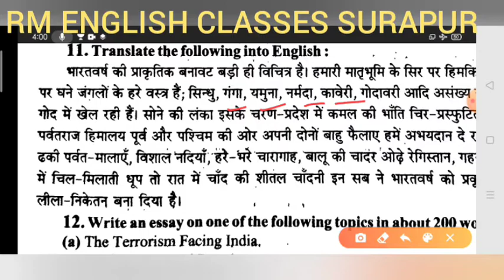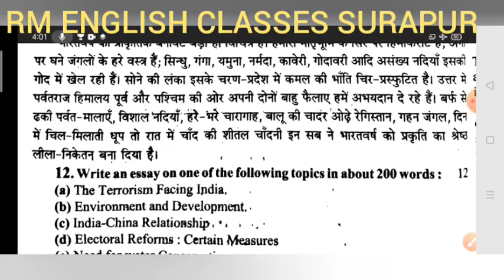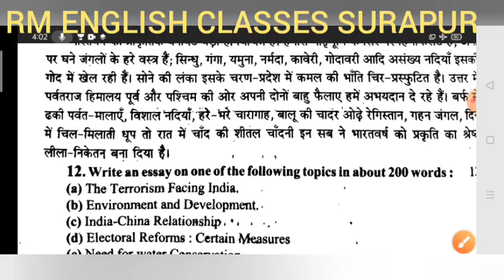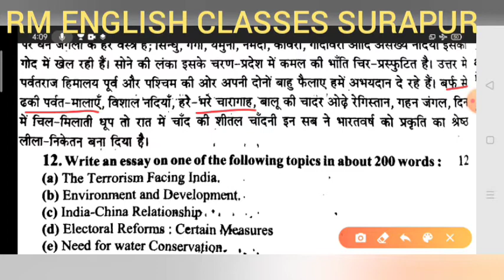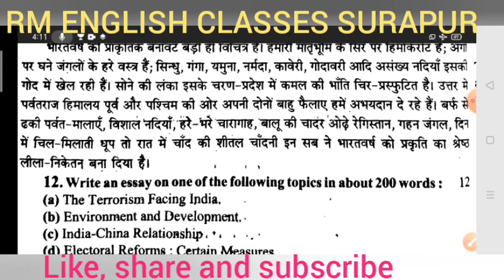Class 12th English 2014 set 1 Translation passage solved by Ramesh Sir